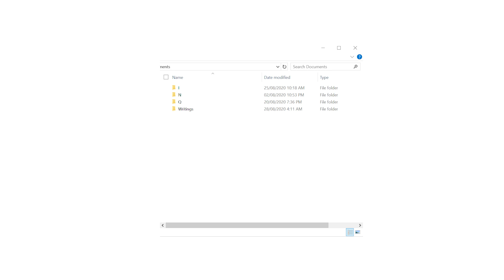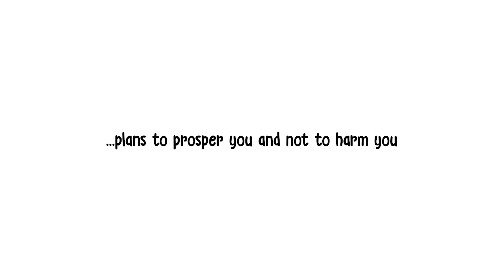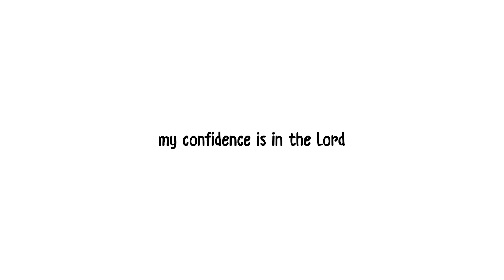THIS IS ME: a short introduction of myself | LORISMAE SHIELDA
Hi!

I thought that you might want to know a little about me so I came up with this. I am an Engineer by profession. Despite being shy when I was young, I learned the process of building my confidence. I joined a lot of extra-curricular activities at school and later on I found my passion in dancing.

I am an outgoing type of person. I prefer to be outdoors, travelling to places to experience and see the beauty of God's creation.

Nowadays, in this quarantine life we have, I spend most of my time doing and learning new things such as cooking and baking. Hmm… should I add vlogging too? But yes, this is something new to me as well. I hope to inspire and share with you meaningful things (big or small) through my channel.

God bless! :)